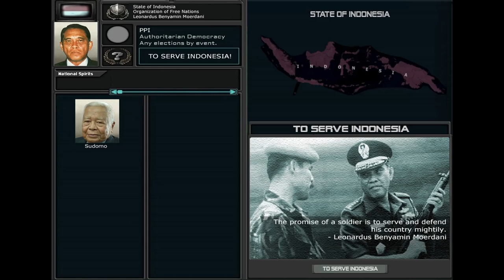Hoi4 TNO 3 (1982-1992) Tukhachevsky Path 1987 Indonesian General Election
WARNING! THIS IS FICTIONAL CONTENT! This content is only entertainment purposes. Not meant to be political.

The New Order: Last Days of Europe is an ambitious mod for Hearts of Iron IV presenting a unique alternate history Cold War between Germany, Japan and the USA, starting in 1962. This is fan-made and headcanon. This is a potential leaders of Indonesia in 1987 General Election after President Habibie Reunifies Indonesia in the aftermath of warlordism around the late of 1970s. This is the timeline where TNO 3 occurred where Marshal Tukhachevsky succeeded in uniting the Soviet Union and bringing the Soviet Union as a new superpower, bypassing Germany and Japan. In this timeline, the United States had a new enemy in the cold war, namely the Soviet Union. This video will show countries that have an important role in the new cold war.

Any suggestions for future content are welcome.

0:00 1987 Indonesian General Election (Bacharuddin Jusuf Habibie) - Selamat Datang Pahlawan Muda (Instrumental)
0:46 1987 Indonesian General Election (Leonardus Benyamin Moerdani) - Kartika Eka Paksi (Indonesian National Army Song)
1:26 1987 Indonesian General Election (Idham Chalid) - Selamat Lebaran
2:09 1987 Indonesian General Election (Benyamin Sueb) - Keroncong Kemayoran
2:57 1987 Indonesian General Election (Igor Rodionov) - We Are the Army of the People
3:40 1987 Indonesian General Election (Maraden Panggabean) - Mars ABRI (old Indonesian Armed Forces song)